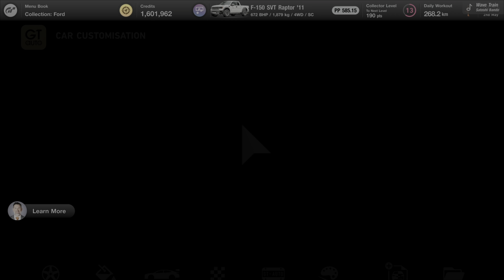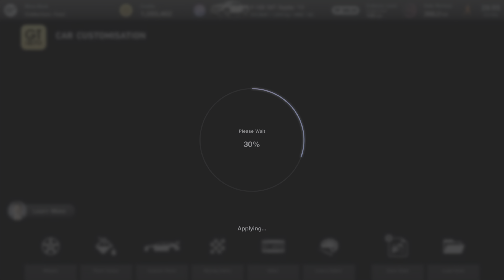Gran Turismo 7 | PS5 Gameplay | Ford F150 SVT Raptor '11 customization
Gran Turismo 7 PS5 Gameplay featuring basic customizations and tuning options for Ford F150 SVT Raptor '11

Gran Turismo 7 is a 2022 sim racing video game developed by Polyphony Digital and published by Sony Interactive Entertainment. The game is the eighth mainline instalment in the Gran Turismo series. The game was announced on June 11, 2020 at the PlayStation 5 reveal event and was released on March 4, 2022 for PlayStation 4 and PlayStation 5, making it the first multi-console instalment in the series.

GEAR USED:
Sony PlayStation 5
Sony Dual Sense controller for PS5